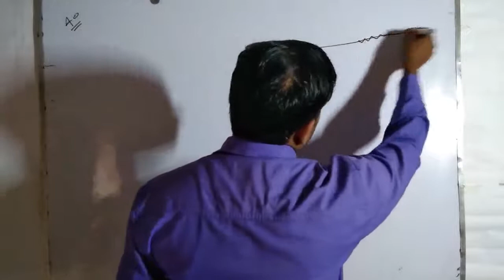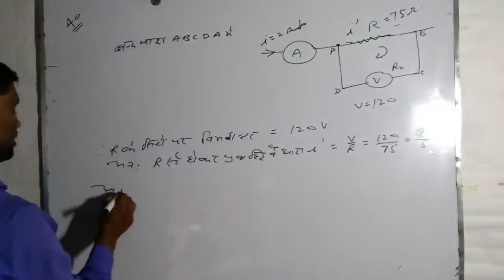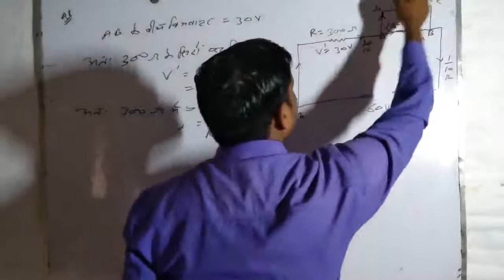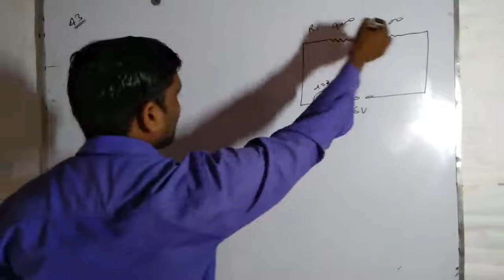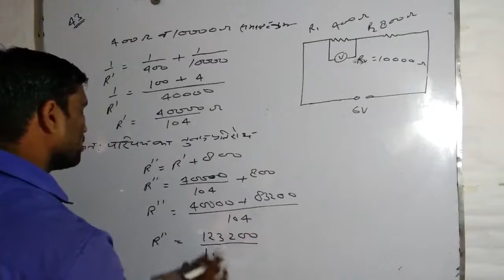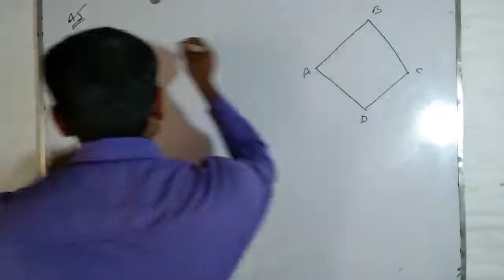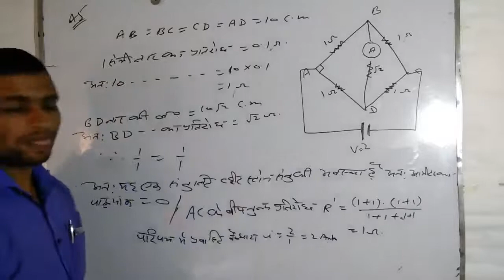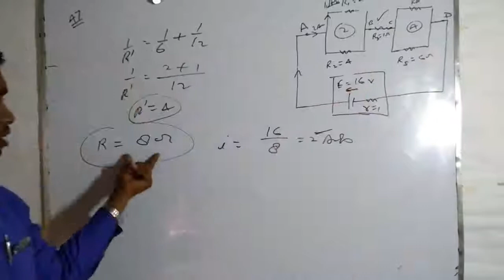numerical solutions, lesson 6